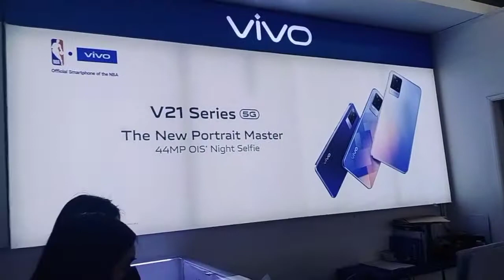At the Vivo store